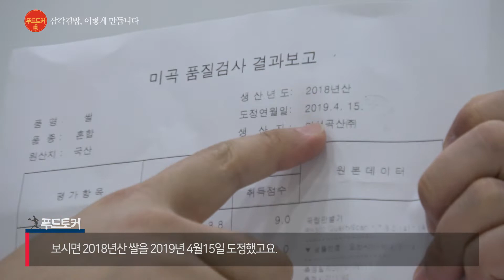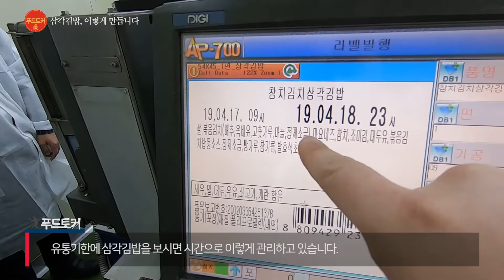푸드토커, 삼각김밥 생산 과정 2부